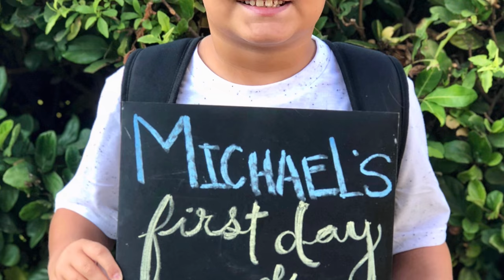WHY WE TOOK A BREAK FROM VLOGGING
This is the catch up vlog! This short update will give you a glimpse of what we been up too during the time we didn't post. Some of these moments were captured as a full vlog I just haven't had time to edit them but now I will be posting a vlog every other day to catch up. Until next time Stay Blessed...

Here is what I use to Vlog:
Camera - iPhone X